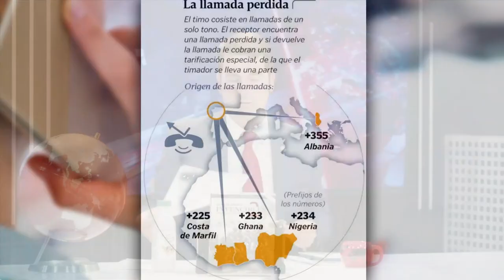💥Brutal💥¡La estafa de la llamada perdida! No devuelvas la llamada a estos números de teléfono